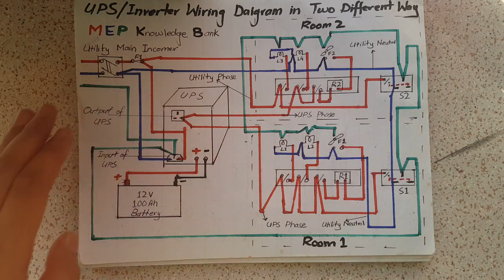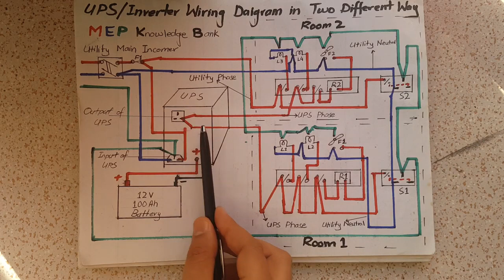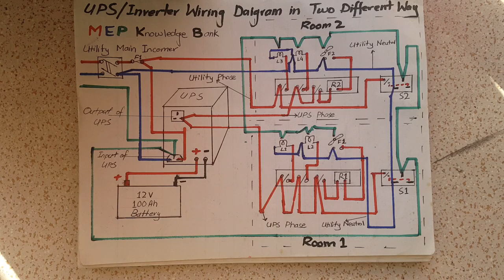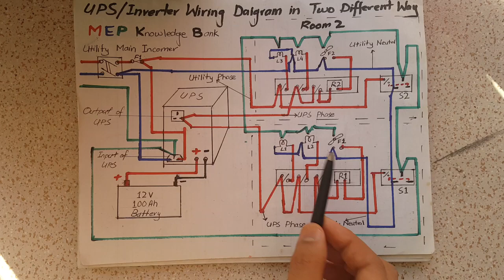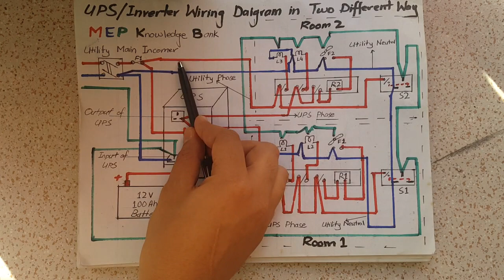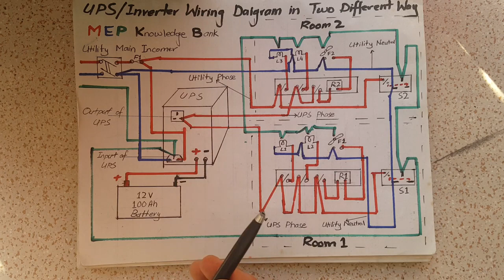UPS/ Inverter wiring in two different ways |Wiring of Switch board| full detail with Eng Subtitles